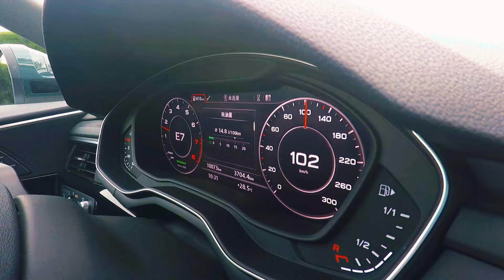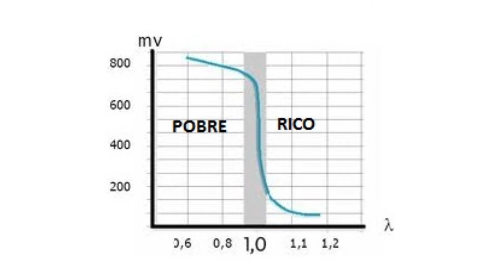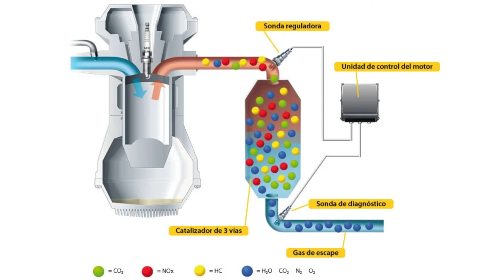🚗que es la SONDA LAMBDA en un auto🚗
Cuando se trata de la eficiencia del motor y la reducción de emisiones, la sonda lambda desempeña un papel crucial en los automóviles modernos. Esta pequeña pero poderosa pieza de tecnología es esencial para el funcionamiento óptimo del sistema de escape y el control de la mezcla de combustible y aire.

Y ¿Qué es una Sonda Lambda en un Auto?

Una sonda lambda, también conocida como sensor de oxígeno, es un componente clave del sistema de control de emisiones de un automóvil. Se encuentra ubicada en el sistema de escape, cerca del colector de escape o en el tubo de escape. Su función principal es medir la cantidad de oxígeno presente en los gases de escape y proporcionar información precisa a la unidad de control del motor (ECU).

Entonces ¿Cómo Funciona una Sonda Lambda en un Auto?

La sonda lambda funciona utilizando una tecnología basada en la medición de la diferencia de oxígeno entre el aire ambiente y los gases de escape. Consiste en una sonda con un elemento sensor de óxido de zirconio o de titanio, recubierto con una capa de platino o paladio. Esta capa actúa como un catalizador y permite que la sonda genere una corriente eléctrica.

Cuando el motor está en funcionamiento, los gases de escape pasan por la sonda lambda. El elemento sensor de la sonda detecta la cantidad de oxígeno presente en los gases de escape y compara esta cantidad con el nivel de oxígeno en el aire ambiente. Si la mezcla de combustible y aire es rica en combustible, la sonda lambda detectará un bajo nivel de oxígeno en los gases de escape. Por otro lado, si la mezcla es pobre en combustible, la sonda lambda detectará un alto nivel de oxígeno en los gases de escape.

La sonda lambda envía una señal eléctrica a la ECU, que interpreta esta información y ajusta la cantidad de combustible inyectado en los cilindros del motor. Si la mezcla es rica, la ECU reducirá la cantidad de combustible para alcanzar una relación aire-combustible óptima. Si la mezcla es pobre, la ECU aumentará la cantidad de combustible. Este proceso se repite continuamente para asegurar que el motor funcione de manera eficiente y reduzca las emisiones contaminantes.